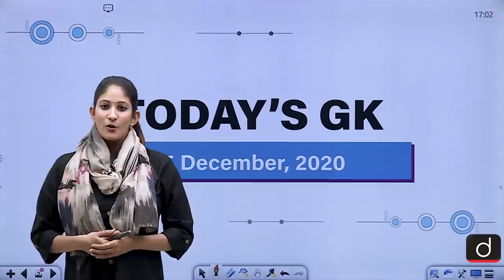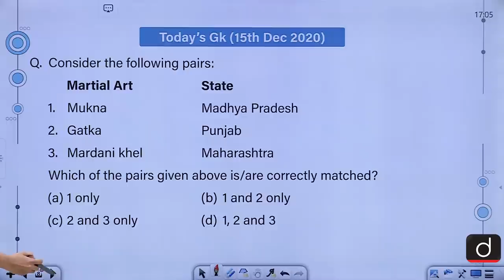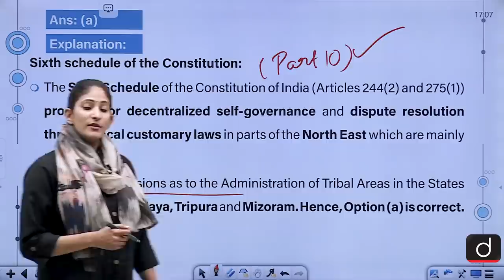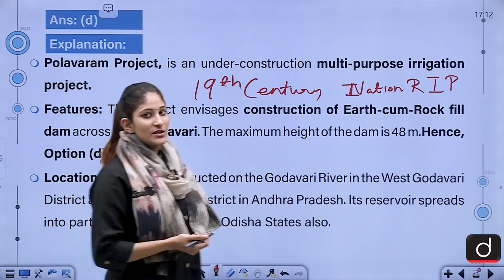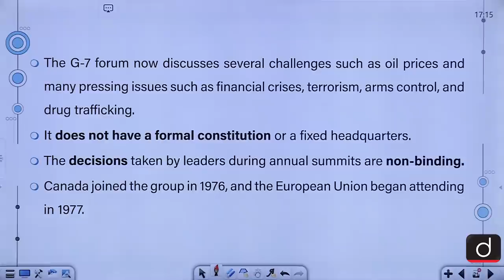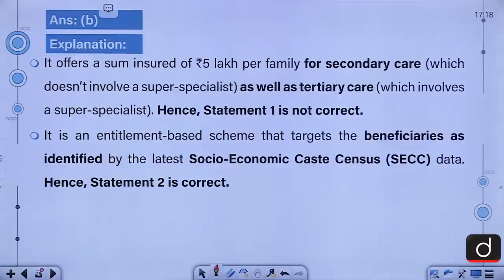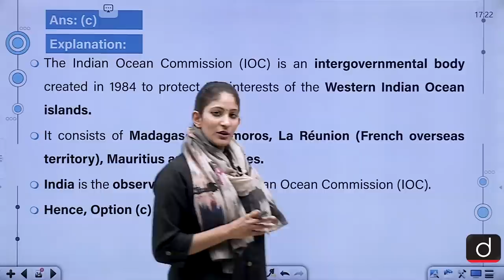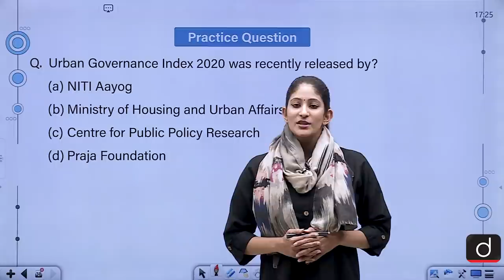Today's GK - December 15, 2020 | Drishti IAS English